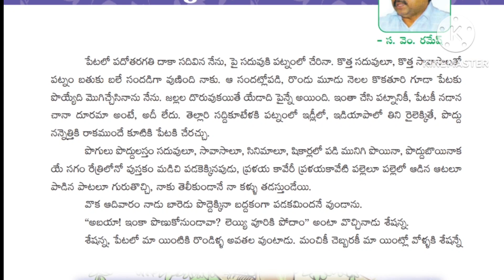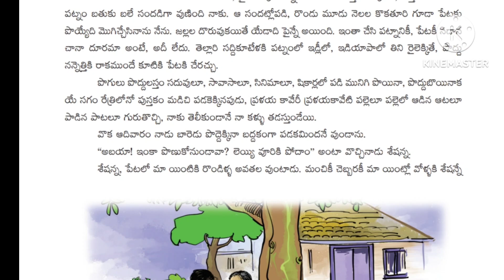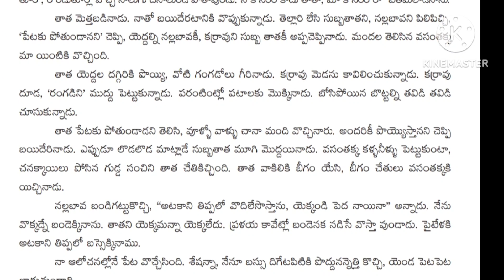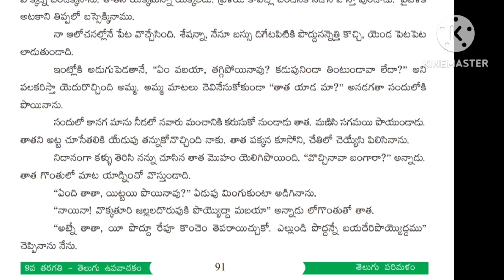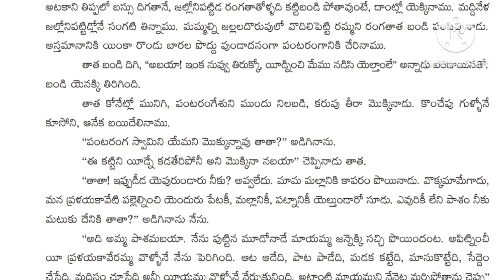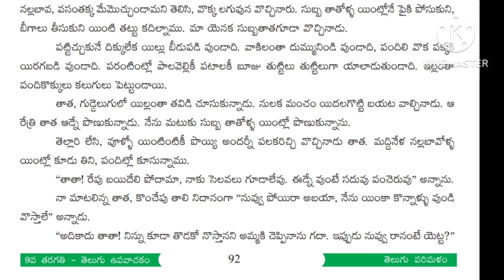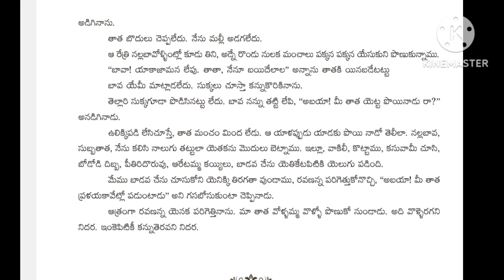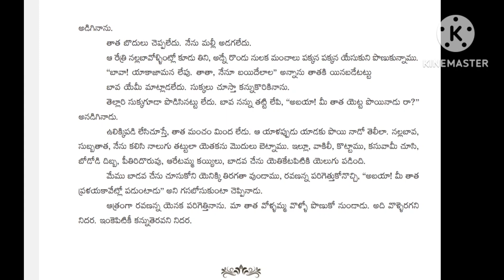9వ తరగతి ఉపవాచకం లోని13వ కథ "ఒళ్ళెరుగనినిద్ర ".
9వ తరగతి ఉపవాచకం లోని13వ కథ "ఒళ్ళెరుగనినిద్ర ".